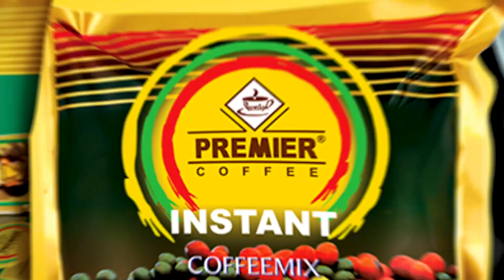ထိုင္းလိဂ္မွာသြားကစားေနတဲ့ ေဘာလံုးသမားေတြ လက္ေရြးစင္အသင္းကို လာပူးေပါင္းမယ္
ထိုင်းလိဂ်မှာသွားရောက်ကစားနေတဲ့ ကျော်ကိုကို၊ အောင်သူနဲ့ ဇော်မင်းထွန်းတို့ဟာ အောက်တိုဘာလ ၄ ရက်နေ့မှ ပဏာမမြန်မာ့လက်ရွေးစင်ဘောလုံးအသင်းနဲ့ ပူးပေါင်းကစားနိုင်မှာ ဖြစ်တယ်လို့ သိရပါတယ်။

မြန်မာ့လက်ရွေးစင်အသင်းဟာ အောက်တိုဘာလ ၁၀ ရက်နေ့မှာတော့ ကာဂျစ်စ္စတန်နိုင်ငံမှာ ၂၀၂၂ ကမ္ဘာ့ဖလားခြေစစ်ပွဲ ရဲ့ တတိယပွဲစဉ်အနေနဲ့ ကာဂျစ္စတန်အသင်းနဲ့ အဝေးကွင်းမှာ ယှဉ်ပြိုင်ကစားရမှာပဲ ဖြစ်ပါတယ်.

လက်ရှိမှာတော့ မြန်မာ့လက်ရွေးစင်အသင်းဟာ ပဏာမ ကစားသမား ၂၉ ဦးကိုရွေးချယ်ထားပြီး လေ့ကျင့်ရေးဆင်းနေပါပြီ။

လာရောက်ပူးပေါင်းမယ့် ကစားသမားသုံးဦးဟာ အပြီးသတ် ကစားသမား ၂၃ ဦးစာရင်းထုတ်ပြန်ရင် ပါ မပါဆိုတာကတော့ နည်းပြချုပ်ကပဲ ဆုံးဖြတ်မယ်လို့လည်း သိရပါတယ်။
မြန်မာအသင်းဟာ ကမ္ဘာ့ဖလားခြေစစ်ပွဲအတွက် ကာဂျစ္စတန်နိုင်ငံကို ငါးရက်ကြိုတင်သွားရောက်ပြီး လေ့ကျင့်မှုတွေ ပြုလုပ်သွားမှာပဲ ဖြစ်ပါတယ်။

မြန်မာ့လက်ရွေးစင်အသင်းဟာ ကမ္ဘာ့ဖလားခြေစစ်ပွဲအတွက် အုပ်စုပွဲစဉ်မှာ နှစ်ပွဲကစားထားပြီး၊ နှစ်ပွဲ ရှုံးနိမ့်ထားကာ၊ ကာဂျစ်စ္စတန်အသင်းကတော့ တစ်ပွဲကစားပြီး တစ်ပွဲ ရှုံးနိမ့်ထားတာပဲ ဖြစ်ပါတယ်။
ရုပ်သံသတင်းထောက် - ယဉ်မွန်